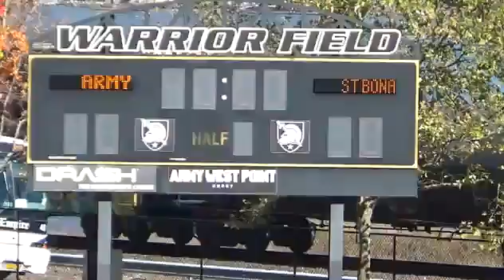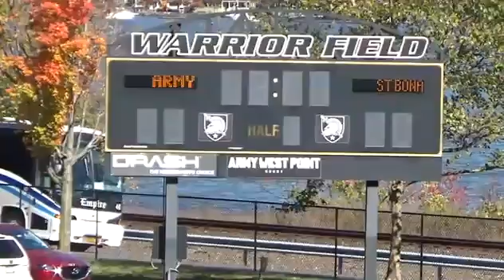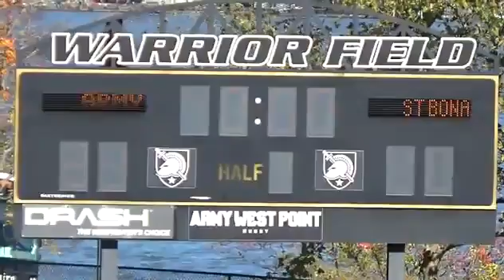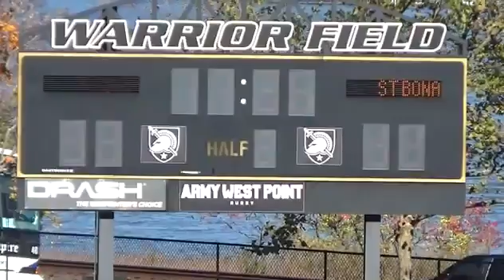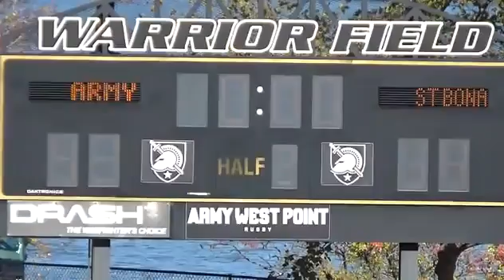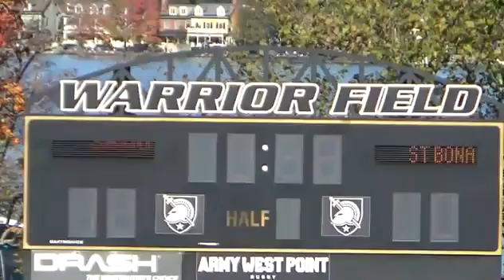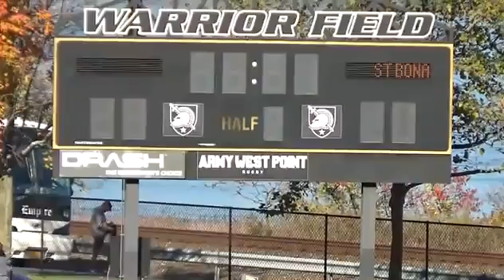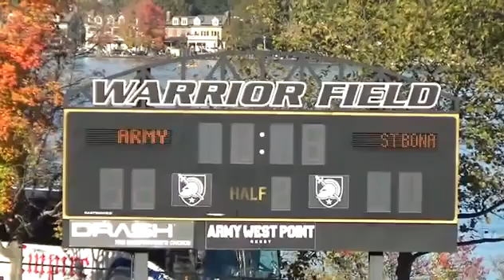19.10.19 Army Rugby vs St. Bonaventure